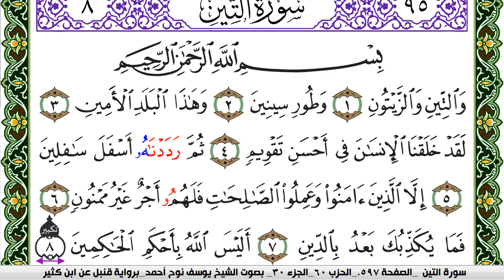سورة التين مكتوبة يوسف نوح احمد برواية قنبل عن ابن كثير